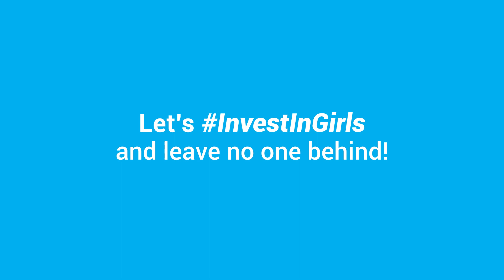UNICEF India | Women's Day 2024 | Rajasthan Rising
“Rajasthan Rising” is one such initiative transforming the lives of young girls, giving them the opportunity and confidence to succeed in life.